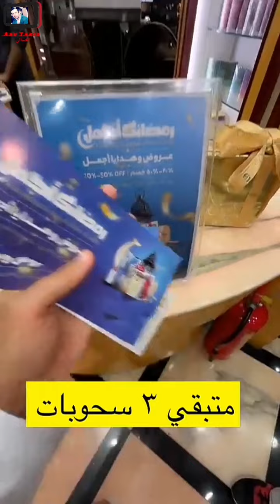محمد المخيني/ الحقوا على تخفيضات شركة أجمل للعطور من 20٪ لحد 50٪